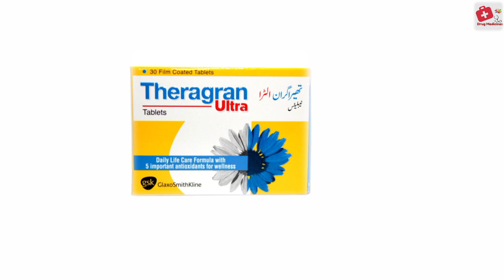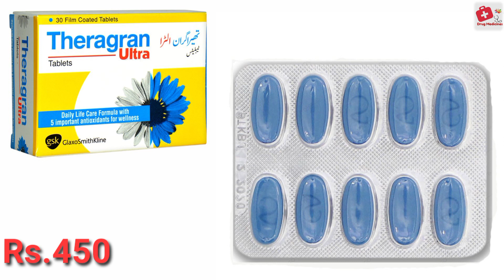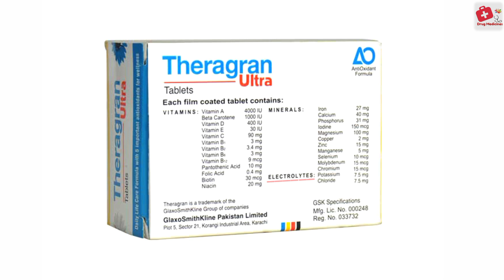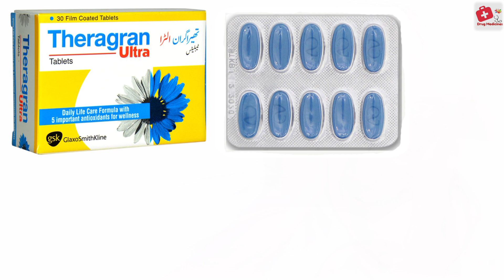Theragran ultra tablet uses|benefits in Urdu Hindi|multivitamin